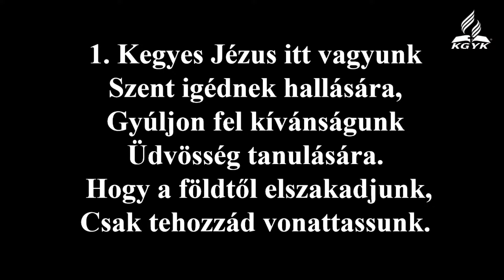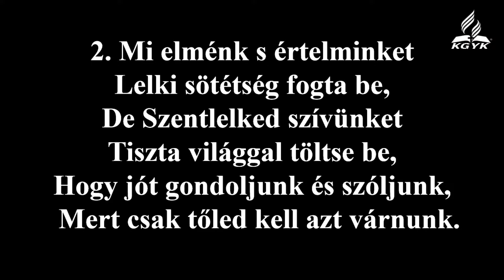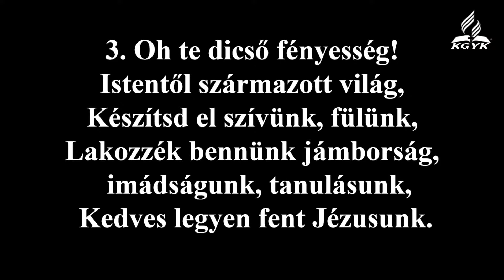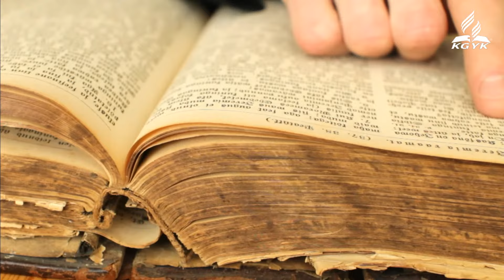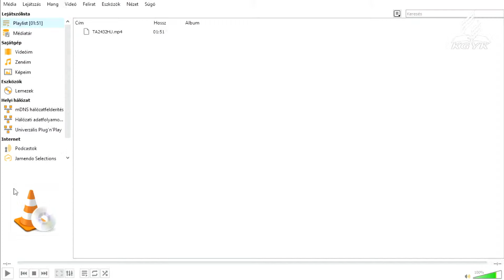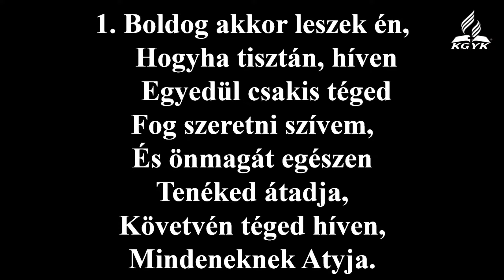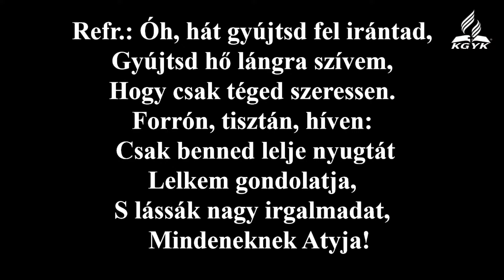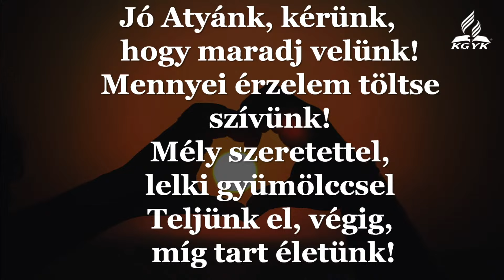Szombat délelőtti Istentisztelet (2024.08.10.)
Igét hirdet: Balla Lóránd